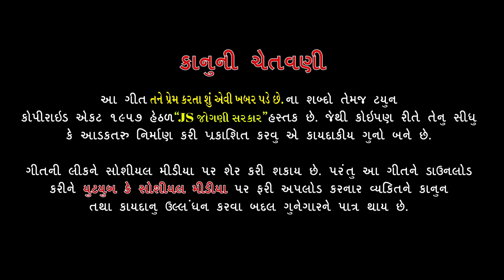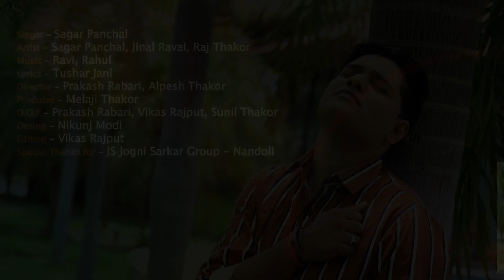||| Tane Prem Karta Su Aevi Khabar Pade Che || Sagar Panchal || Bewafa Song 2019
JS Jogni Sarkar Nandoli Group Present ..

Singer - Sagar Panchal
Artist - Sagar Panchal, Jinal Raval, Raj Thakor
Lyrics - Tushar Jani
Producer - Melaji Thakor
Director - Alpesh Thakor, Prakash Rabari
D.O.P - Prakash Rabari, Vikas Rajput, Sunil Thakor
Design - Nikunj Modi
Editing - Vikas Rajput
Special Thanks for - Jogni Sarkar Group Nandoli